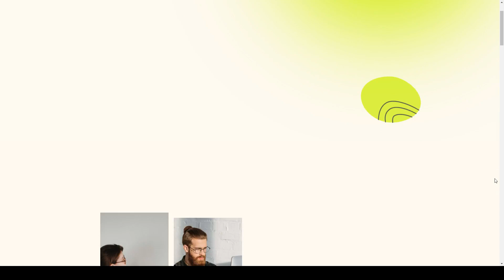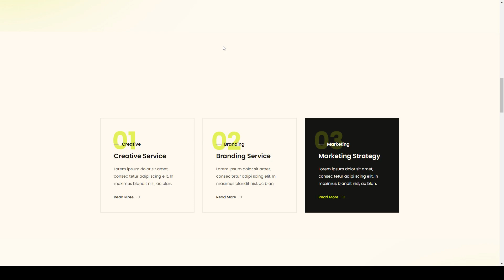Lummox - Creative Agency Elementor Template Kit minimal 14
Tags agency, business, corporate, creative, creative agency, digital marketing, green, light, marketing agency, minimal, modern, personal, portfolio, studio